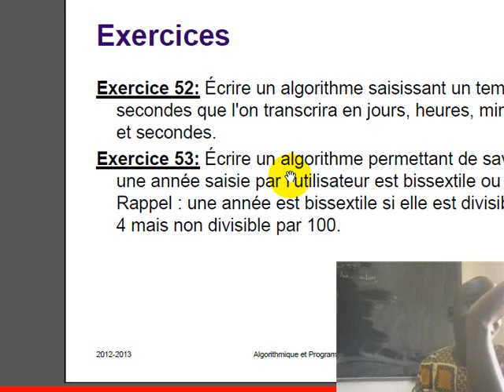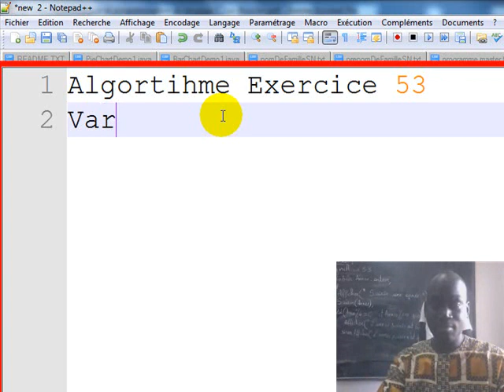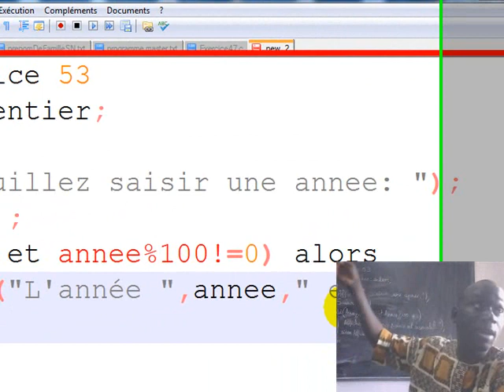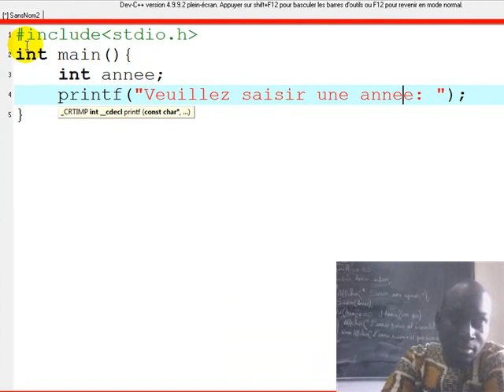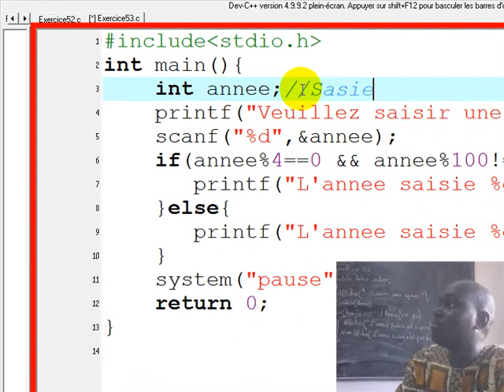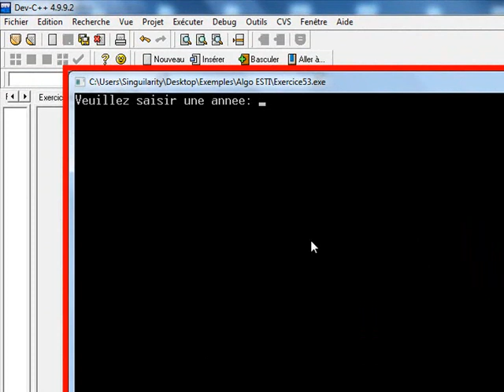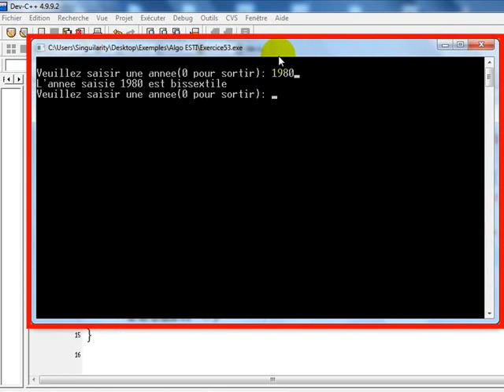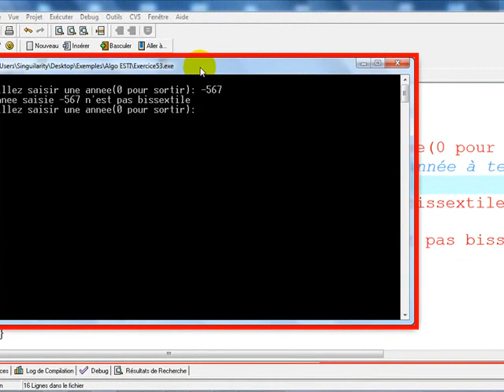6 Exercice 53 Correction